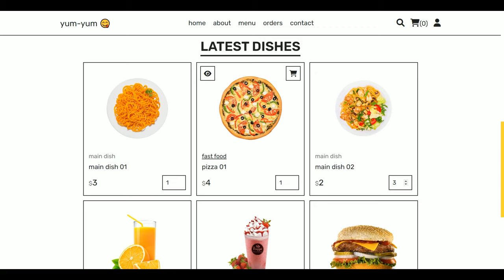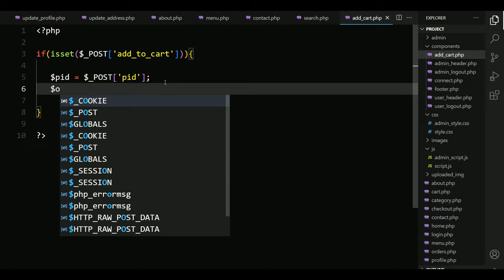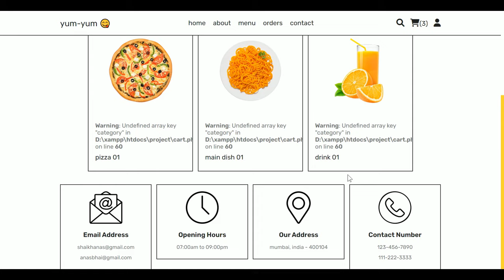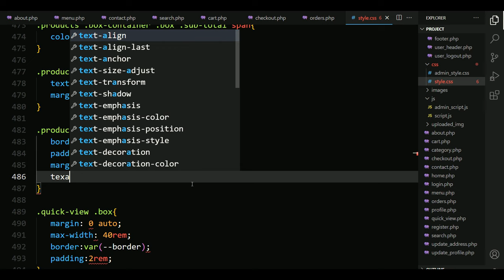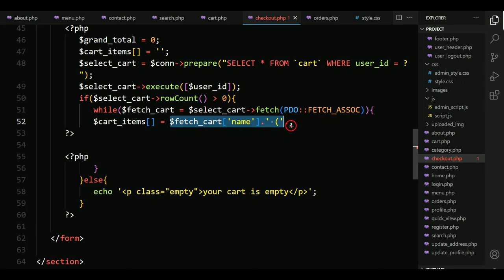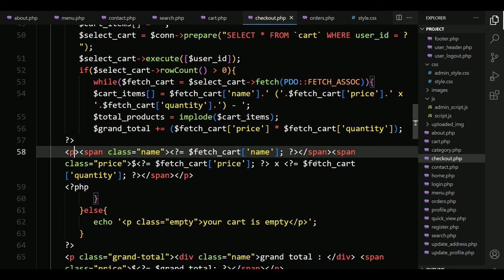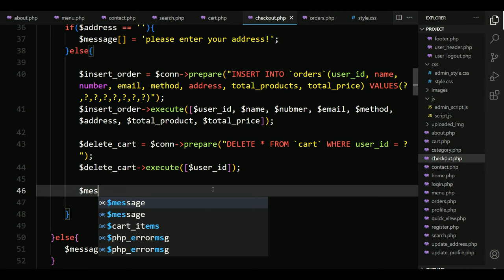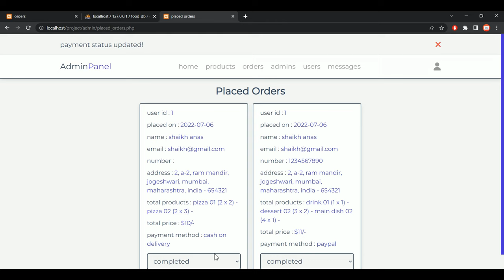Complete Responsive Food / Restaurant Website Design With Admin Panel - Add To Cart, Checkout, Order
how to make complete responsive food / restaurant website design using html, css, vanilla javascript, php pdo and mysql database from scratch.
create a complete responsive online food / restaurant front-end website design template using html css and vanilla javascript, php pdo and mysql database from scratch.

the main feature of this website are:
✅ responsive hero section with touch slider.
✅ responsive category section using css grid.
✅ responsive about section using css flexbox.
✅ responsive steps section using css grid.
✅ responsive reviews section with touch slider.
✅ responsive menu section using css grid.
✅ responsive orders section using css flexbox.
✅ responsive contact section using css flexbox.
✅ responsive search form section.
✅ responsive shopping cart section using css grid.
✅ responsive checkout section.
✅ responsive profile section.
✅ responsive update profile section.
✅ responsive update address section.
✅ responsive login form section.
✅ responsive register form section.

* SOURCE CODES *

localhost : xampp
Images / Video / SVG : -

Timestamp:
0:00 demo
11:03 file structure
11:27 add to cart / shopping cart
48:42 checkout page
1:18:02 orders page